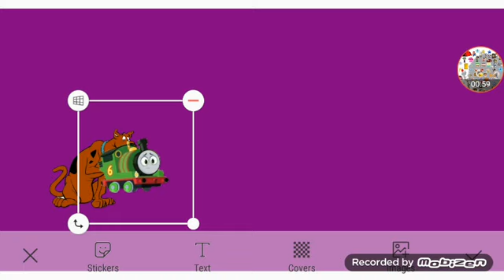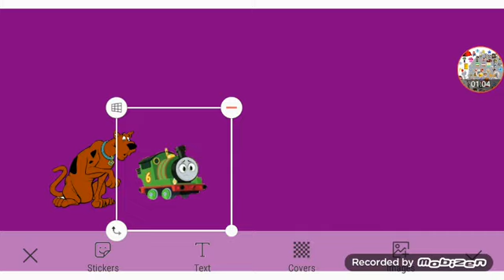The New Castle Adventures 4 Part 18 Out Of 30 (3/3)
Everyone Themselves